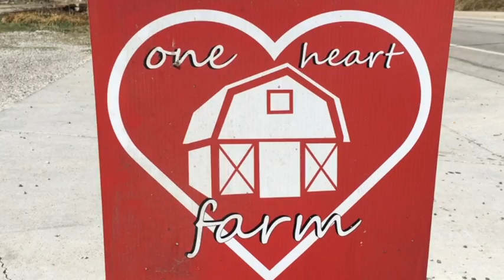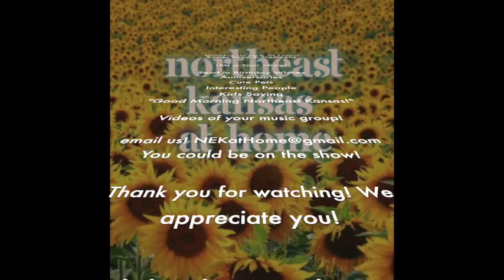NEK At Home 4-14-22: National Gardening Day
Today John visits One Heart Farm and Nursery, where gardening expert Chris Black spends his days figuring out how to get your garden looking amazing! Dave is back with today's To Do List, and also you'll see Ellie the scooting cat!